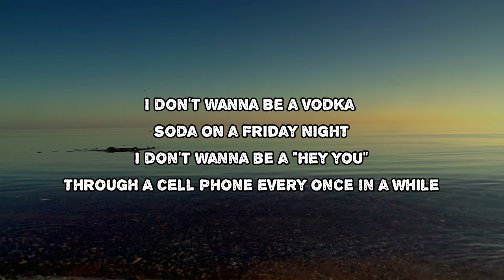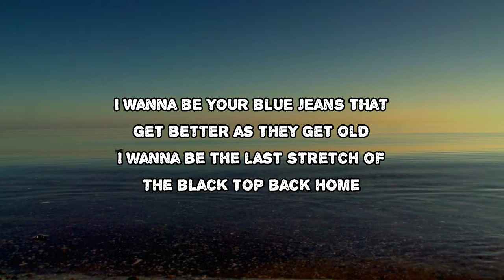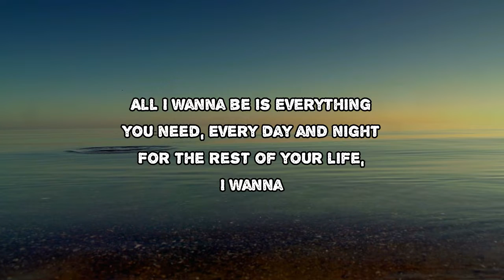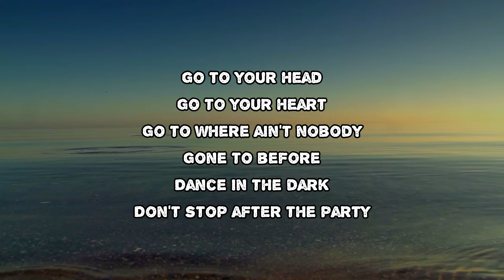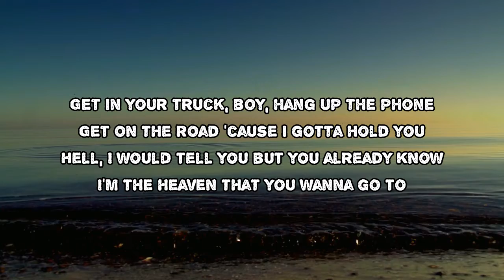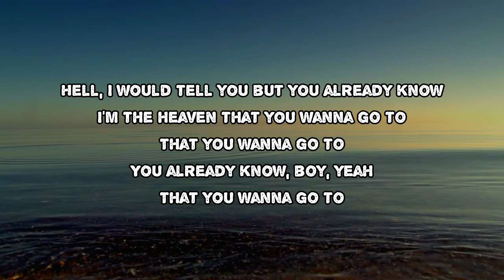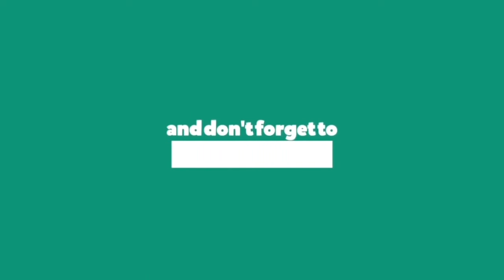Lindsay Ell - gO to (Lyrics)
gO to by Lindsay Ell
Album: heart theory

gO to Lyrics:

I don't wanna be a vodka soda on a Friday night
I don't wanna be a "hey you" through a cell phone every once in a while
I don't wanna be a movie that you see, one time and forget
I don't wanna be that girl, and that's it, I wanna

Go to your head
Go to your heart
Go to where ain't nobody
Gone to before
Dance in the dark
Don't stop after the party
Get in your truck, boy, hang up the phone
Get on the road 'cause I gotta hold you
Hell, I would tell you but you already know
I'm the heaven that you wanna go to

I wanna be your blue jeans that get better as they get old
I wanna be the last stretch of the black top back home
All I wanna be is everything you need, every day and night
For the rest of your life, I wanna

Gone to before
That you wanna go to
You already know, boy, yeah